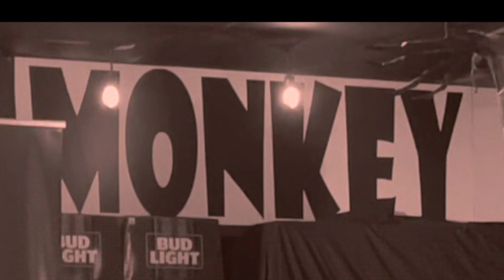Motley Crue cover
DWB covering S.O.S at the Monkey Bar